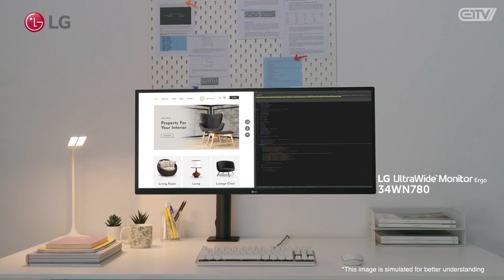K&H-MN3B VALORANT Alapszakasz - 8. forduló - BEE vs LvL UP